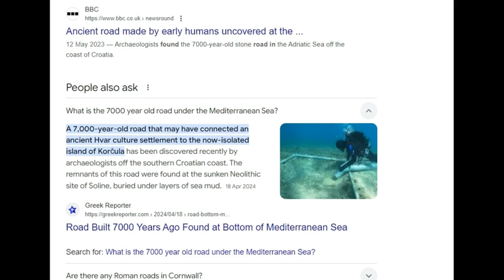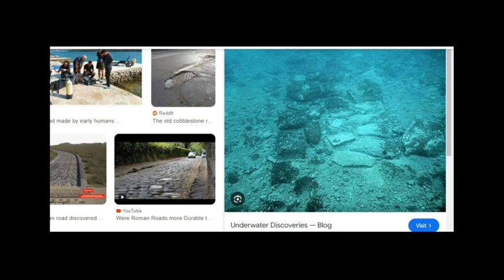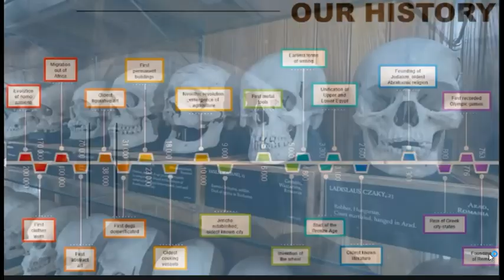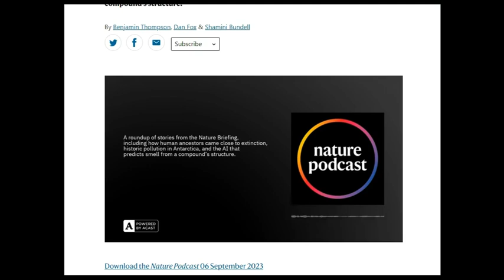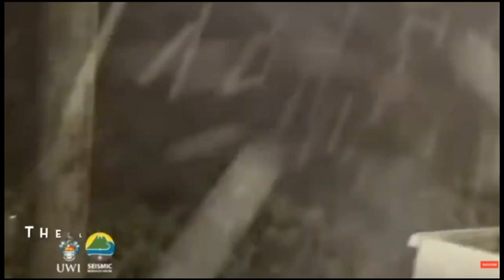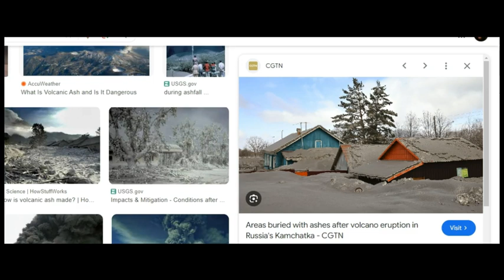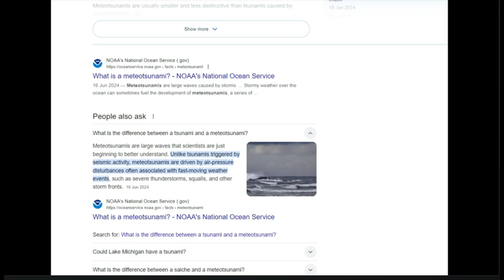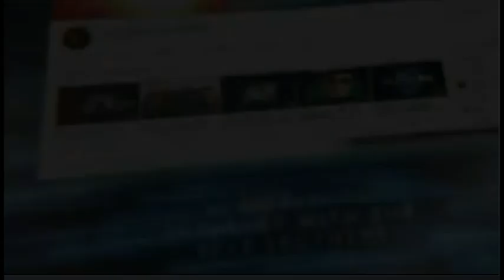1. Bricks 2. Big Events Plus The Year 1816 Without A Summer - TUC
1. Bricks 2. Big Events Plus The Year 1816 Without A Summer - TUC